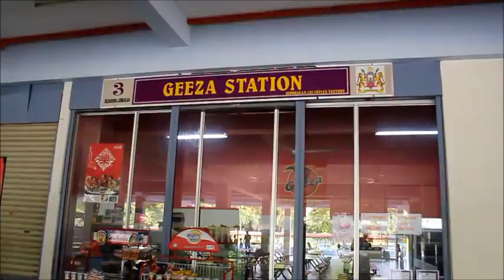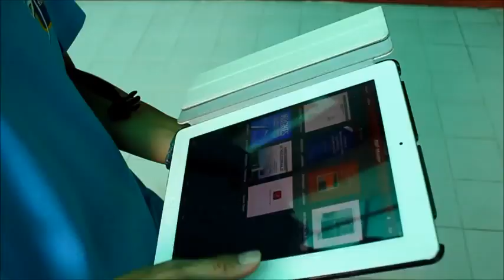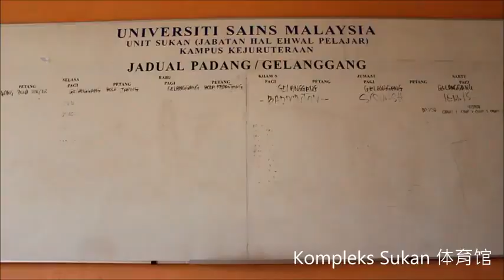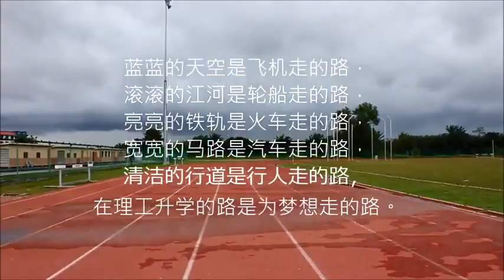USM KKJ KampusKejuruteraan 理大工程系分院 短片介绍